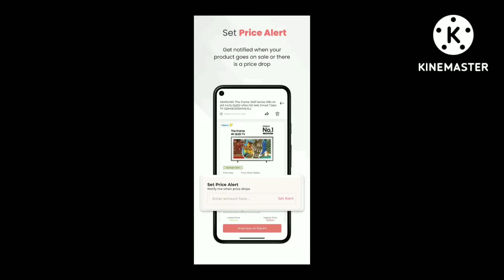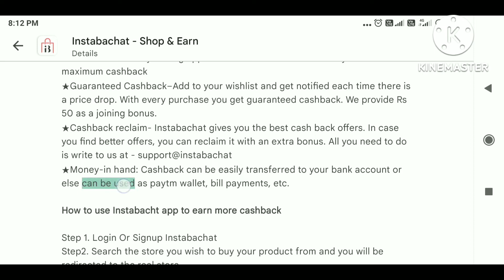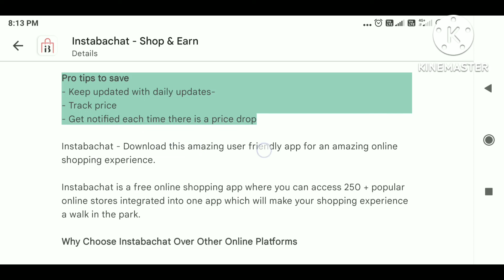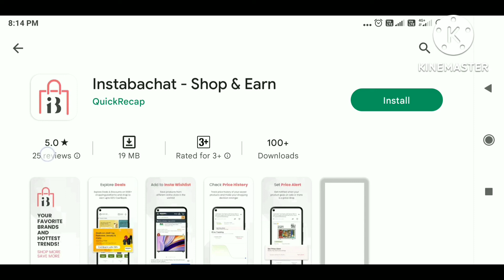Instabachat shop online and earn money | MD TALKIES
Instabachat app link .

ExtraPe online earning app ek bar share kare life time 10% kamaye